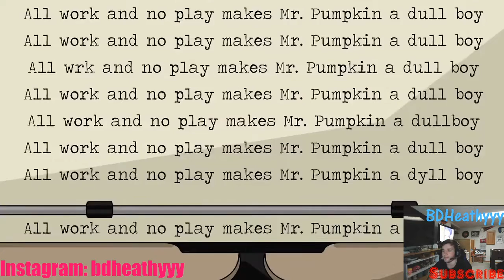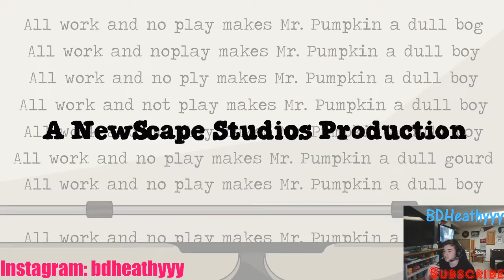AMONG US LOGIC PART 6 REACTION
In this video we react to Among Us Logic Part 6. The description to both their channel and the original video are down below as well as the link to my channel. I release videos daily!